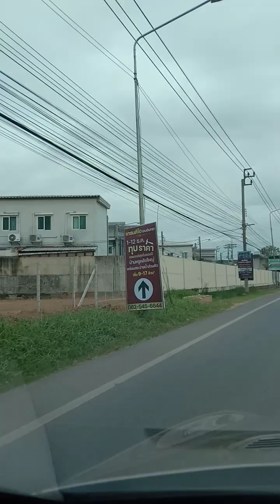ถนนกาญจนาภิเษก#เลียบมอเตอน์เวย์#ขับตรงมาขึ้นทางด่วนศรีรัชได้!!!